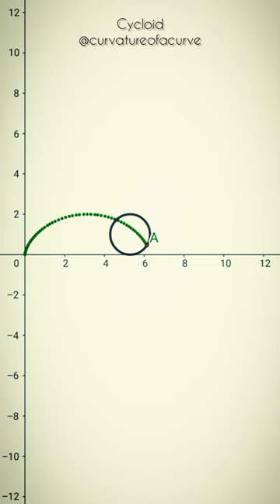Cycloid mathematics maths math physics science shorts reels